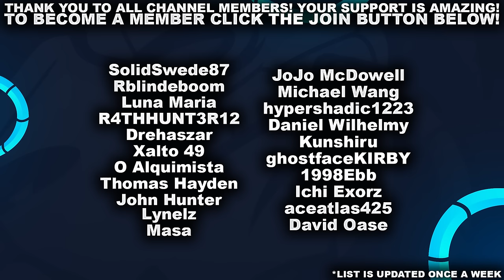IS BRAND JUNGLE STILL S+ TIER? | League of Legends